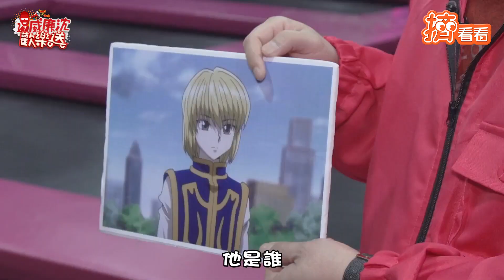沈玉琳遇主持生涯最大危機! 笑話卡關還被穎樂推進流沙裡｜TVBS新聞｜擠看看